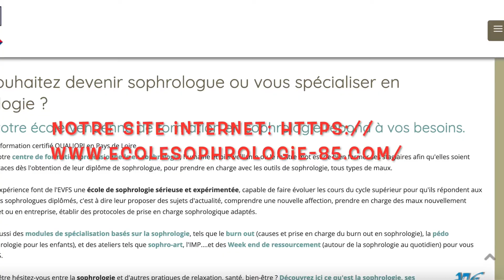clip promotionnel de l'École Vendéenne de Formation en Sophrologie 2022